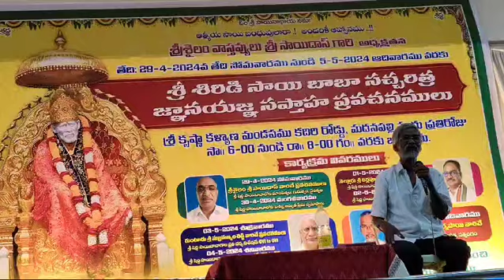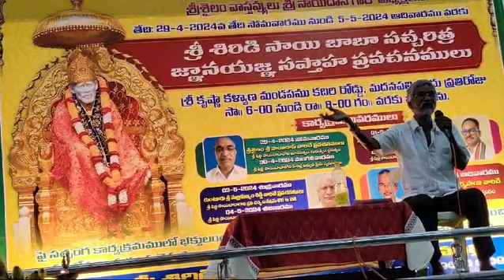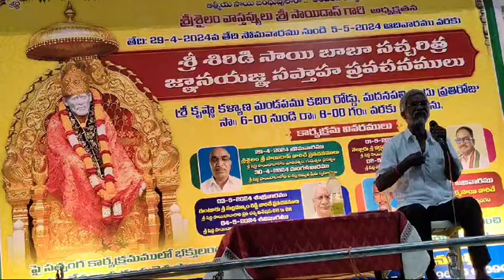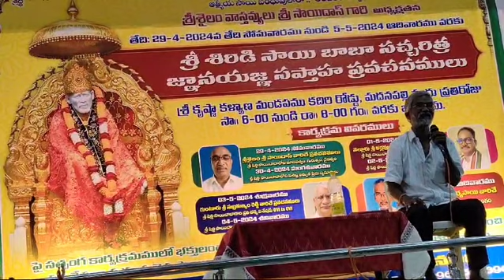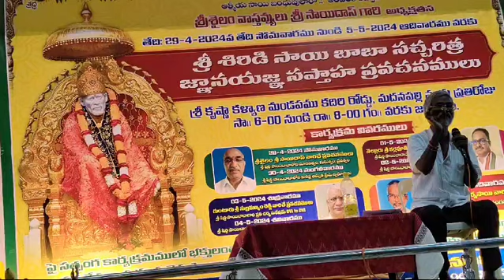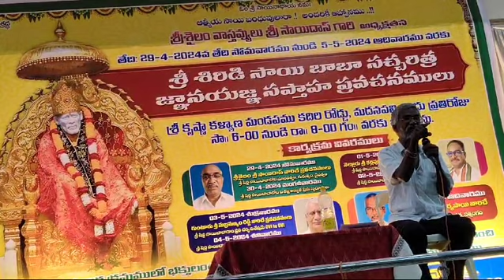సాయిబాబా ఆరతులు విశిష్టత -5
Video from శ్రీపాదరాజం శరణం ప్రపద్యే